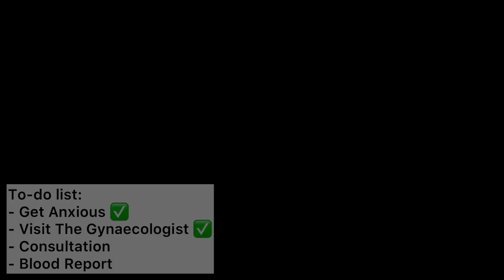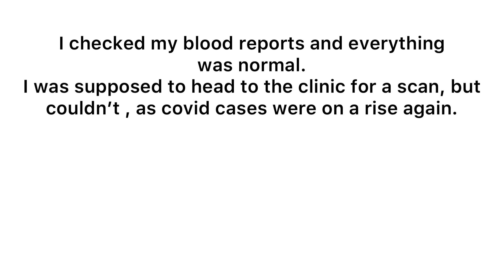Getting Diagnosed With PCOS | Part 1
You're not alone, shawdyyyyyy.